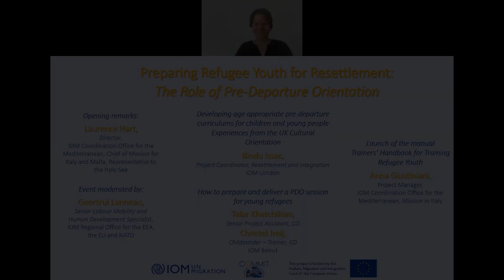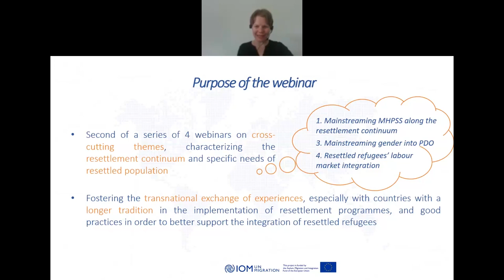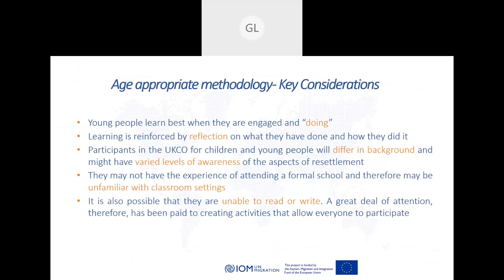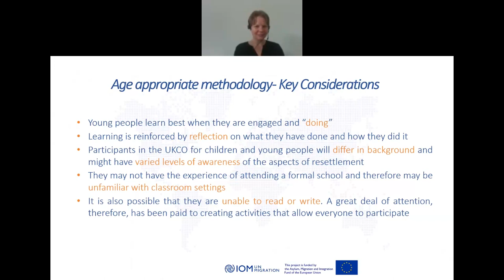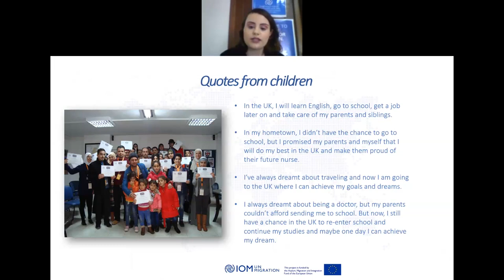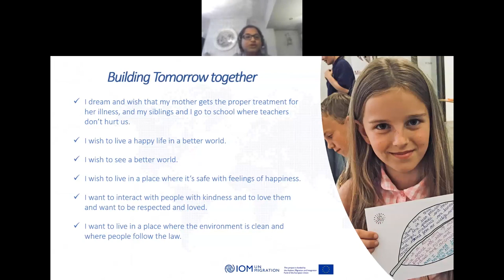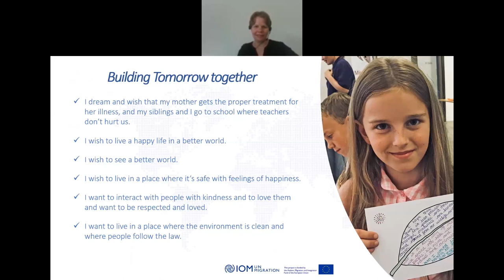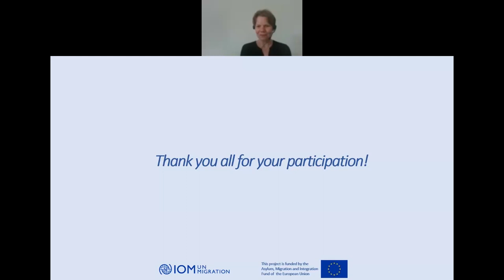Preparing Refugee Youth for Resettlement - The Role of Pre-Departure Orientation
This webinar presents the role of Pre-departure Orientation (PDO) in preparing refugee youth for resettlement. PDO activities aim at supporting refugees’ early integration and empowerment to better navigate their new societies in the resettlement country.

In light of the exchange of good practices with those countries with a wider tradition in resettlement, IOM UK presents the reasons guiding the development of youth-specific PDO programmes. In addition, PDO trainers provide a direct insight into the delivery of PDO for young refugees through the voices of children and teenagers who participated in the sessions.

Finally, the Trainers’ Handbook for Youth PDO, developed in the framework of the COMMIT project, is launched.